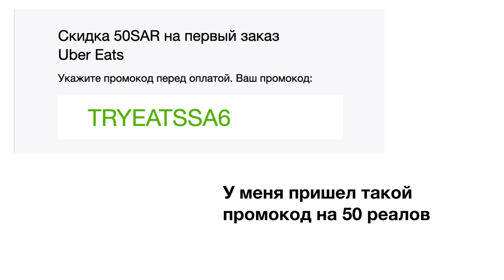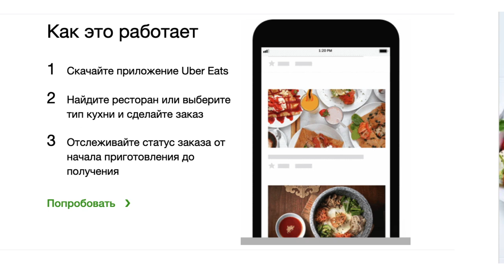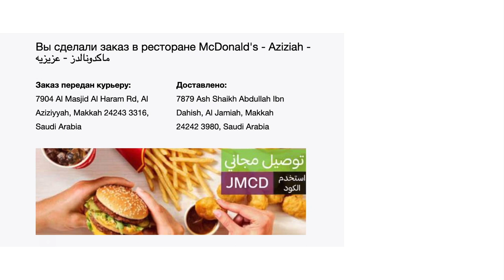Uber Eats Taxi – быстрый способ доставки любимых блюд в Саудовской Аравии!